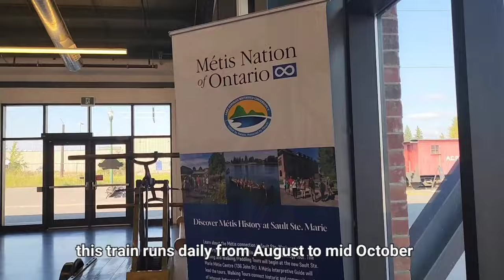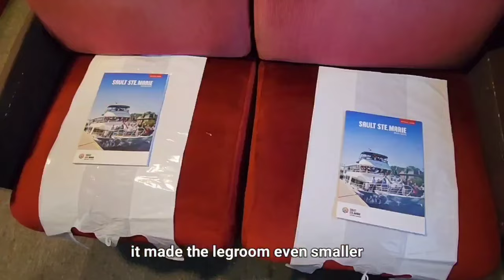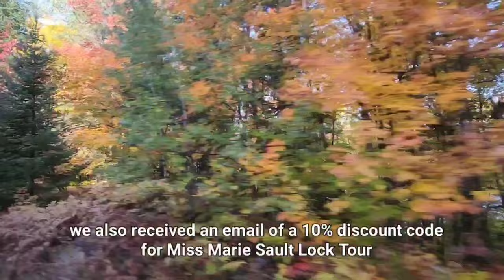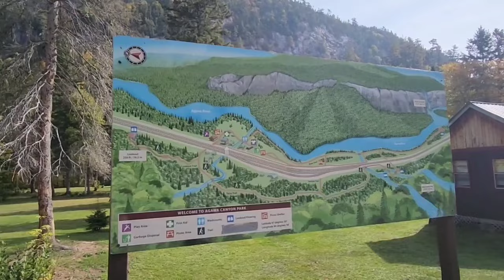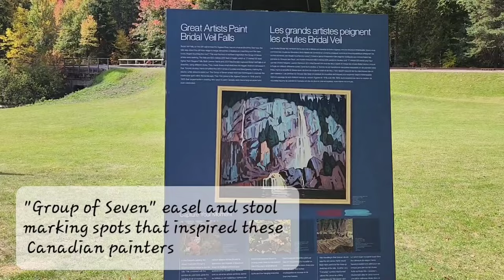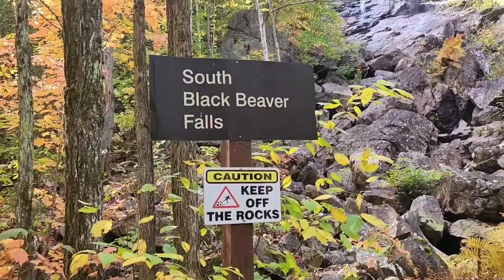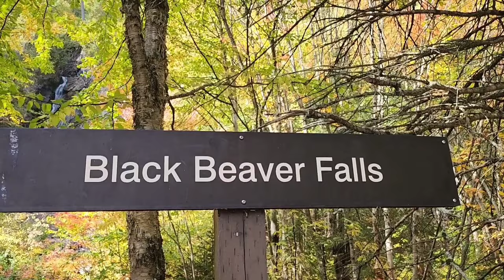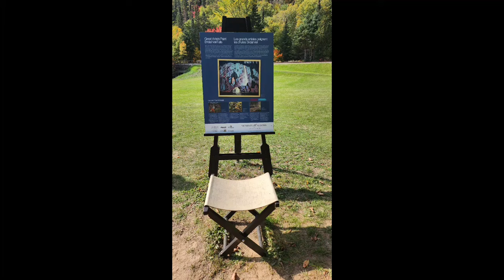how much and how to take Agawa Canyon Tour Train from Sault Ste. Marie Canada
Welcome to happy traveler's journal